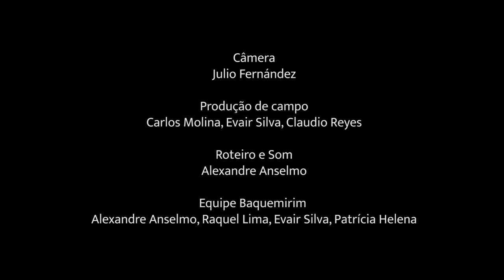1.1. TASHKAYA KAMÃNAWA: POVO NOKE KOI, ANCESTRALIDADE ACREANA.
O estado do Acre concentra 15 etnias em 34 terras indígenas (TI), distribuídas entre 11 dos 22 municípios acreanos, que correspondem a 14,8% do seu território. As etnias no Acre estão divididas em três grandes troncos linguísticos, denominados de Panos, Aruaques e Arawá.
No tronco Pano a maioria utiliza a palavra “nawá” (pessoa) nos nomes, agregando um animal ou força da natureza que os dividem em diferenças de línguas e costumes, como por exemplo: Shane Nawá (povo do sanhaçu), Vari Nawá (povo do sol), Yawá Nawá (povo da queixada), Sata Nawá (povo da ariranha), e da mesma forma em diversos povos e clãs em toda a região do médio Juruá. O povo Noke Koi é identificado oficialmente como Katukina, que é um termo pejorativo atribuído pelos “cariús” (branco, não índios), que significa mosquito que passa doença. Noke Koi é o nome auto afirmativo que traduzido significa “gente verdadeira”.
As músicas indígenas brasileiras mais conhecidas no Brasil e exterior são Noke Koi, promovidas por outros parentes do tronco Pano e com uma pesquisa pela internet, você pode apreciar sua interpretação por músicos de diversos países. São elas: Wacomaya, kanarô, Rombe e mais algumas outras.
Agradecemos especialmente ao Koka Kostí, ancião, Pajé e liderança que junto com o Pajé Metxo, nos receberam e lutam para manter seu modo de vida.

FICHA TÉCNICA
Atores principais: Koka Kostí e Metxo
Roteiro: Alexandre Anselmo
Câmera: Julio Fernandéz
Áudio: Alexandre Anselmo
Montagem: Lorena e Alonso Pafyese
Produção: Carlos Molina, Claudio Sepúlveda e equipe Baquemirim